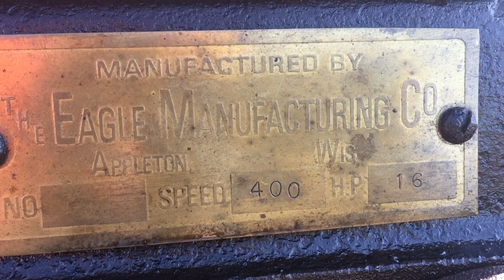Eagle Engine 3rd video